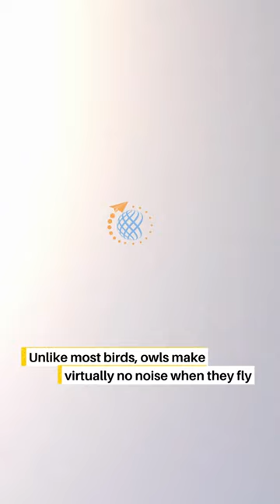"Unmasking the Silent Hunters: Fascinating Facts About Owls"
Owls have long captivated human imagination with their mysterious nature and enigmatic behaviors. These nocturnal creatures possess a unique set of adaptations that make them unparalleled hunters of the night. In this article, we will delve into the intriguing world of owls and uncover some fascinating facts that shed light on their silent hunting prowess.

One of the most remarkable features of owls is their exceptional hearing ability. Their facial discs, composed of specialized feathers, help to funnel sound directly into their ears, enabling them to locate prey with incredible precision. In fact, some owl species can pinpoint small rodents under layers of snow or leaves by hearing alone.

Another astonishing fact about owls is their silent flight. While most birds produce audible wing beats, owls possess specialized feathers that reduce turbulence and suppress noise. This allows them to fly almost silently, providing a stealth advantage while hunting. Their primary feathers also have serrated edges, which further aids in noise reduction.

Owls are renowned for their extraordinary vision as well. Their large, forward-facing eyes are adapted for low-light conditions, and they possess a high number of light-sensitive cells called rods. This abundance of rods enhances their ability to perceive even the faintest movements in the dark. Additionally, their eyes are fixed in their sockets, providing them with an exceptional range of motion to scan their surroundings.

Furthermore, owls exhibit a diverse range of hunting techniques and dietary preferences. While some species primarily feed on small mammals, others focus on insects, fish, or even other birds. Some owls have specialized feathers on their wings, which allow them to fly silently but sacrifice some of their maneuverability.

Unmasking the silent hunters, we uncover a world of awe-inspiring adaptations and strategies that have made owls one of nature's most intriguing creatures. From their exceptional hearing and silent flight to their remarkable vision and diverse hunting techniques, owls continue to captivate our imagination and remind us of the remarkable diversity found in the natural world.